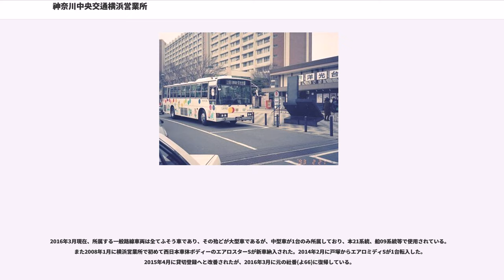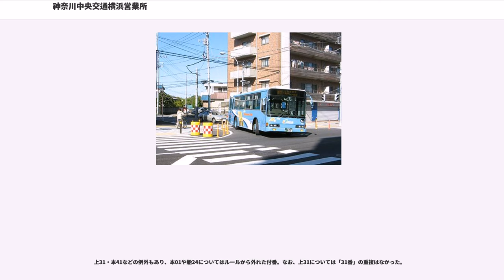神奈川中央交通横浜営業所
神奈川中央交通横浜営業所（かながわちゅうおうこうつうよこはまえいぎょうしょ）は、神奈川県横浜市栄区上郷町710-2に位置する神奈川中央交通の営業所である。営業所略号は「よ」で、横浜市南部の路線を主に管轄する。

かつては港南区の笹下に営業所本所、戸塚区（現・栄区）の本郷に操車所を置く形だったが、2001年に営業所本所の機能を本郷に移転させ、笹下は閉鎖されている。

上記のうち主力の系統は上32で、後述の港61・港64の港南台駅側の区間便にあたる。港南台入口 - 港南台駅は最短経路で運行するため、港南台中央は経由しない。上68は神奈中で唯一洋光台駅に乗り入れる路線で、休日に1往復のみ運行される。上永谷駅を経由する港95は往路が平日朝1本のみ運行。かつては夕方に復路が存在した。なお、上32は港南台駅周辺の一部を除いた全区間、上68は全区間で横浜市営バスと並走するが、共通定期券の取扱は行われていない。
上32系統だけの本数は1時間に 1 - 2 本であり、上32と港61・港64を合わせて港南台駅 - 上大岡駅間は日中は毎時 2 - 3 本の運行。

港61・港64は、2001年12月16日の笹下車庫廃止時に、前身である横61・64をそれぞれ延伸する形で誕生。その際、64は笹下神奈中車庫 - 上大岡駅が短縮される形で存続している。港61は横浜営業所本郷車庫の車両が横浜駅に乗り入れる唯一の路線で、概ね1時間に1本程度の運行。清水橋 - 桜木町駅で船20、吉野町駅 - 横浜駅で横43・横44と並走する。港64・64は港南台駅周辺の一部を除く以外の全区間で横浜市営バスと並走するが、共通定期券の取扱は行われていない（なお、笹下車庫発着時代の64系統と市営バス64系統は共通定期券の取扱を行っていた）。港64の通し便は、1日5 - 9本のみの運行で、港64系統・64系統の上大岡駅 - 磯子駅間は毎時2本程度の運行。ただし、運行間隔は不均等である。

尾月・上郷小学校を経由せず北桂台を経由する。
港33は、平日は朝の数往復と深夜バス2便のみの運行であるが、土曜・休日は終日運行される。土休日ダイヤは終日30分に1本程度の運行。逆に港39は本郷車庫方向は平日13時台まで毎時1本程度、港南台駅方向は平日朝8時台まで9本、土曜朝8時台まで3本のみの運行である。休日は運休。

一方、港83・84は、平日はほぼ終日運行されるものの、土曜は朝9時頃までの運行となり、休日の運行はない。
港87・88は対になっており、午前中は港87で運行され、午後は一部を除き、逆回りの港88として運行される。

2012年10月15日より、港87・88の一部が尾月経由の港81・82に置き換えられ、北桂台を経由しなくなった。そのため、港83・33の一部を北桂台へ延伸（港84・90）して利便性を確保している（この改正で港84と復路の港90が誕生）。

尾月・上郷小学校を経由し、北桂台を経由しない。
2012年10月15日より、それまでの港33・87・88の一部（概ね1時間に1本程度）を置き換える形で運行が開始された。

港81・82は対になっており、港81は朝・日中に、逆回りの港82は夕方・夜に運行される。また、港31は平日の朝に数本運行されている。

港55は庄戸循環。それまでの港35を統合し、庄戸住宅を循環して港南台駅へ戻る路線として2009年2月23日に運行開始した。ただし、数便は庄戸発着のまま港35として残され、往路のみ庄戸住宅を一周する。港85は平日・土曜の朝ラッシュ時のみの運行で、平日復路の初発便のみ八軒谷戸を経由する。

平日日中の全便と土曜・休日日中の半数程度が港40となり、上郷ネオポリスから先、公共温水プールの栄プールまで運行する。港55・35の運行が終了した後、往路は庄戸経由の港37となり、平日・土曜には深夜バスも運行されている。また、港86は平日・土曜の朝ラッシュ時のみ運行される。

廃止された港94の区間便。往路はみどりが丘経由でみどりが丘東まで運行し、復路はみどりが丘始発でみどりが丘東を経由する。運行本数は１時間に１本程度で、全便が中野町経由となる。

船20は、横浜営業所の中で最長でもある路線。

船19は、途中まで他系統と同一経路であるも、清水橋より港南台駅へ向かう。往路は休日1本、復路は平日・土曜1本、休日2本。船20は以前運行されていた船02の桜木町発着版系統として休...